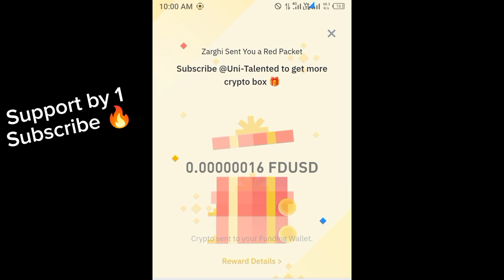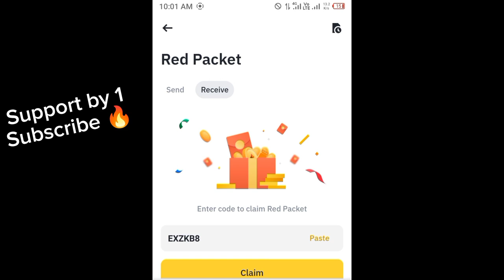Binance red packet code today | FDUSD Binance Coin RED Packets 9 May 2024